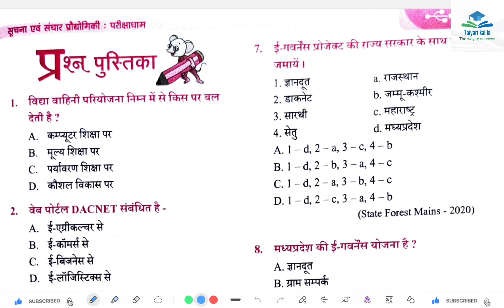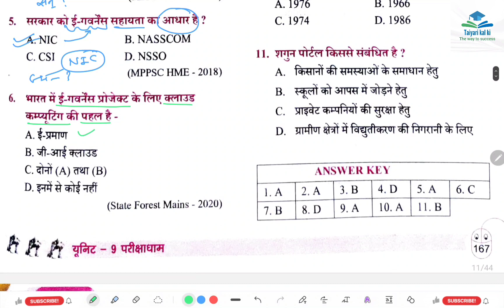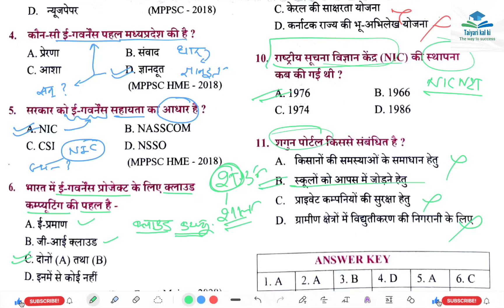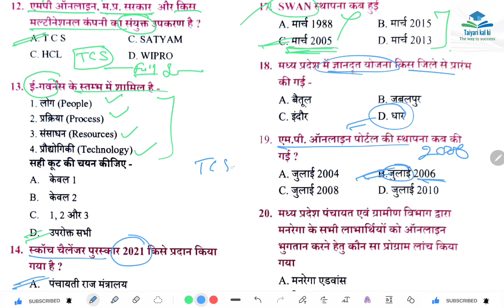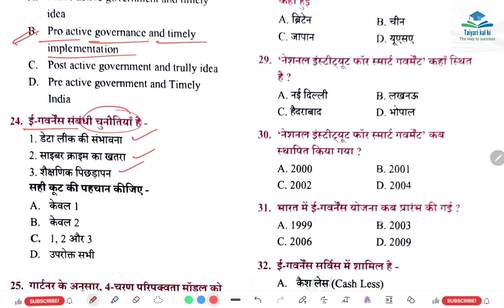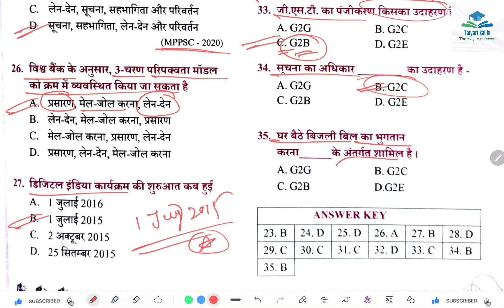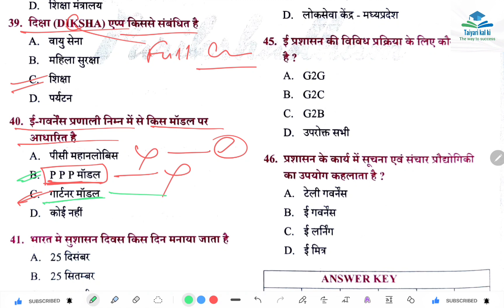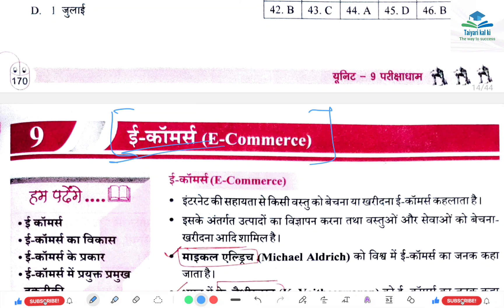MPPSC UNIT 09 || Class 51 || सूचना एवं संचार प्रौद्योगिकी/Information and Communication technology